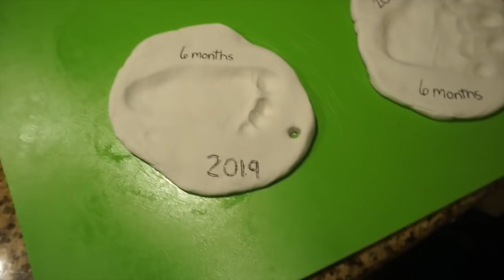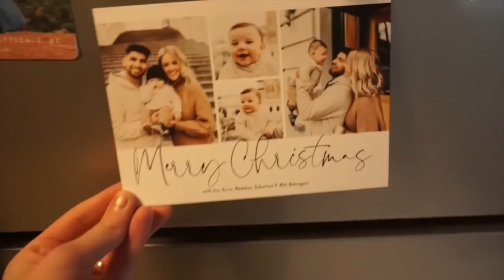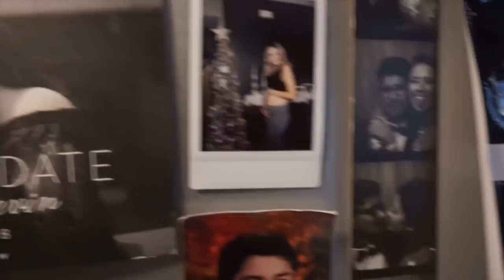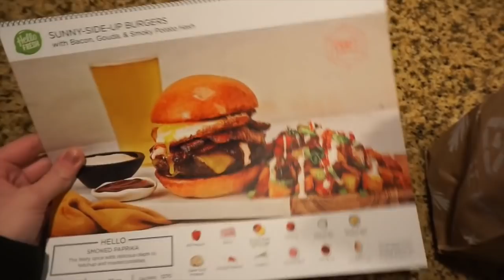Getting Ready For Christmas! | Madeline Dominguez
Gifts We are Getting For Sebastian:
Stackable Rings
Stackable Cups
Water Mat
Disney Board Books
First Word Cards
Ball Pit

xoxo
-md